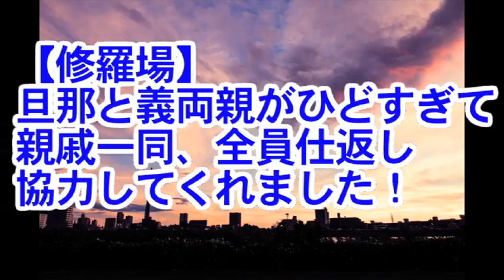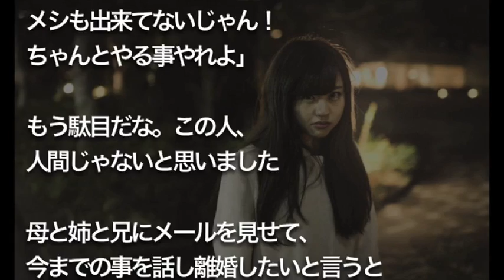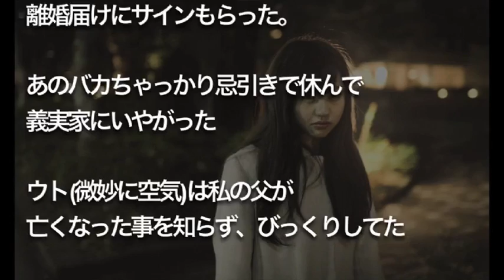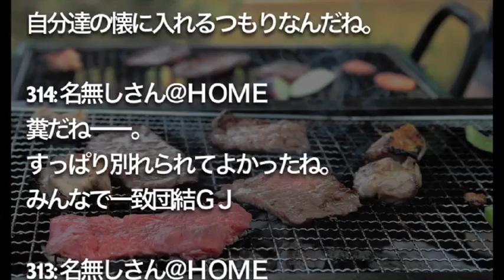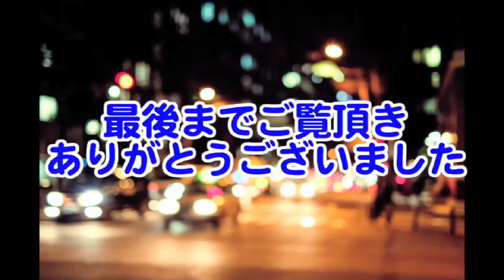【修羅場】【修羅場】 旦那と義両親が 酷すぎて 親戚一同協力のもと 仕返し成功！